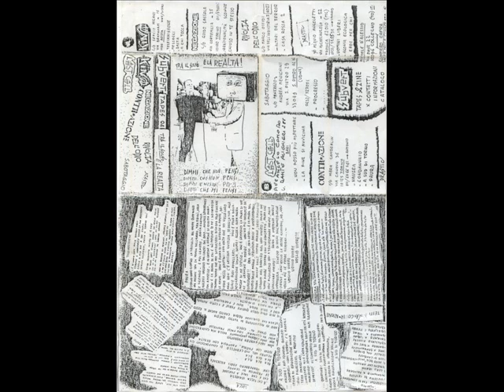Tra il sogno... - 07 - Rivolta dell'odio - Altari del terrore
TRA IL SOGNO E LA REALTÀ tape

01. Kina - Teleimmissione
02. Kina - Messaggi
03. Kina - Basta
04. Kina - A chi tocca
05. Negazione - Irrazionalità sconnessa
06. Negazione - Chiuso in te stesso
07. Rivolta Dell' Odio - Altari del terrore
08. Rivolta Dell' Odio - Casa rossa 2
09. Drastic - Uomini liberi
10. Drastic - Agonia ecologica
11. Drastic - Eroe per chi
12. Last Call - Non posso più aspettare
13. Last Call - La fine si avvicina
14. Contrazione - Nausea
15. Contrazione - Condannato
16. Contrazione - A sud di Torino
17. Contrazione - Paura
18. Drastic - Uomo, bello, sarebbe bello che...
19. Sabotaggio - Progresso
20. Sabotaggio - ...

Label: Subvert Tapes
Cat #: 04
Format: tape
Released: 1984

Tutti i diritti (e anche i rovesci) dei legittimi proprietari.